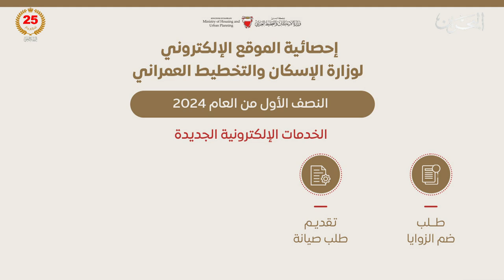البحرين مركز الأخبار: وزارة الإسكان: 100 ألف زائر للموقع الإلكتروني خلال النصف الأول من العام الجاري